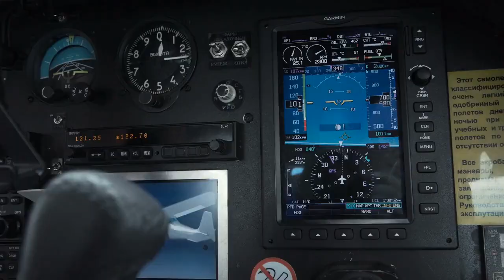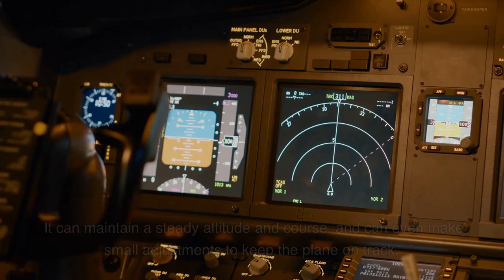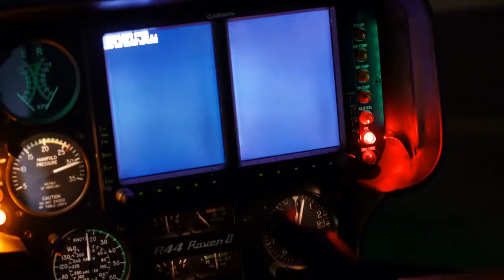Behind the Scenes in the Cockpit: How Pilots Keep Planes Flying Smoothly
From takeoff to landing, pilots use a combination of physical controls and computerized systems to keep their planes in the air. In this video, we'll break down the mechanics of flight and take a closer look at the tools and techniques that pilots use to navigate the skies.